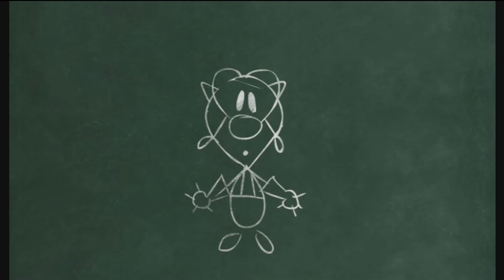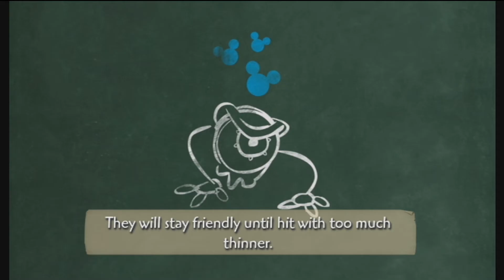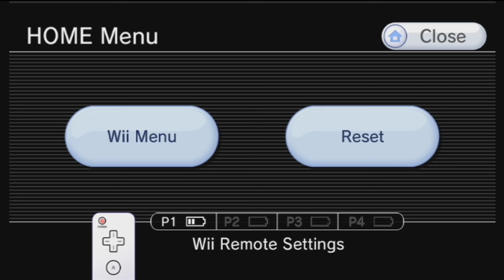Gamers' Guide to the Galaxy - Epic Mickey Epicness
Watch some sweet gameplay action of Epic Miceky with Ramus and Mystery Gamer J.

Gamers' Guide to the Galaxy, the project of the Let's Play Club at the Warren-Trumbull County Public Library, is made possible by a grant from Best Buy and the Young Adult Library Services Association.